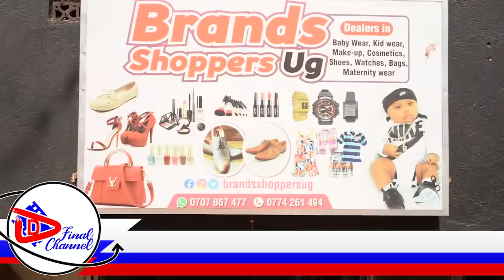MZEE JJEMBA ASITUDDE MUKAZI WE OMUTUUFU N'AMUKOLERA SURPRISE. KATI N'OMUKAZI EBIRABO BITANDISE- LABA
TRENDING STORY